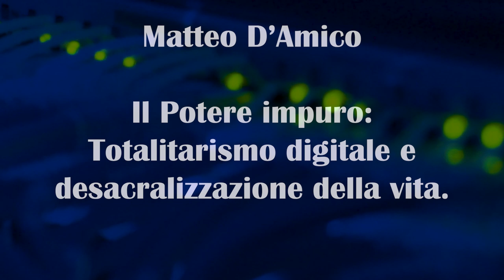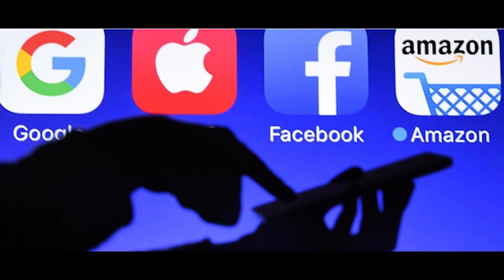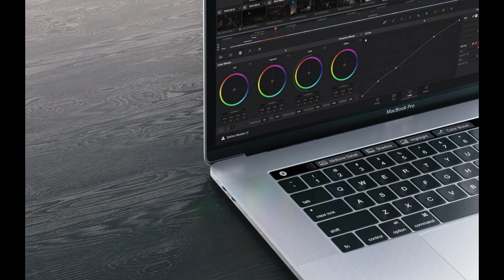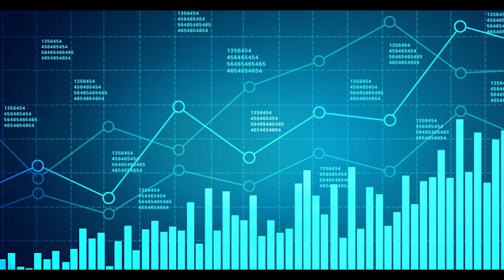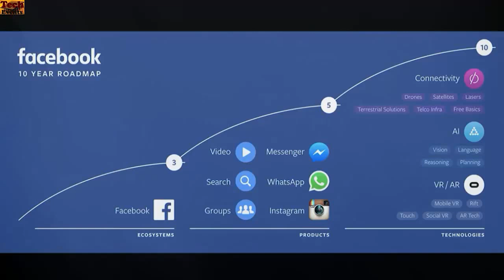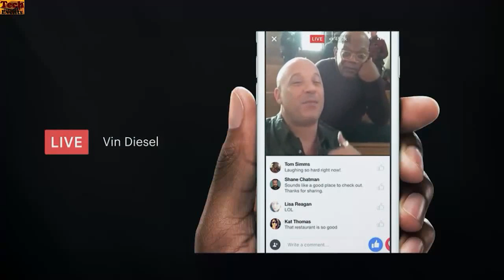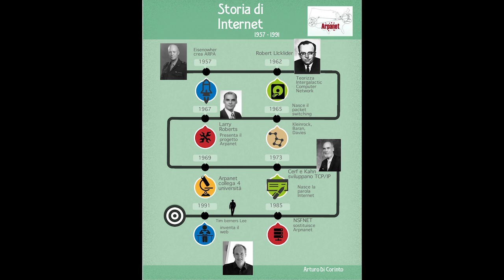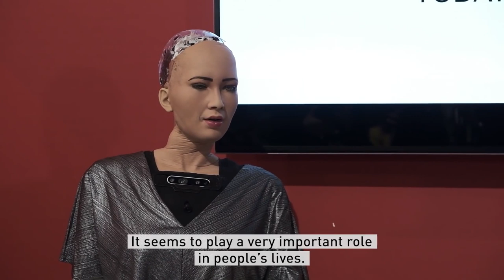IL POTERE IMPURO: Il totalitarismo digitale di Facebook e Google - Matteo D'Amico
I giganti del big tech, ovvero Google,  Amazon, Facebook e Apple (GAFA) ci hanno semplificato la vita portando avanti innovazioni tecnologiche sempre più strabilianti. Ma molti non sanno che il prezzo da pagare per questi servizi era molto alto: noi cittadini abbiamo infatti concesso senza accorgercene tutti i nostri i nostri dati personali, le nostre foto, le nostre preferenze e le nostre idee più private.
Questa colossale quantità di dati si trasforma in oro nelle mani delle grandi aziende del digitale, capaci ormai di profilare in modo estremamente accurato ogni singolo utente, traendo enormi benefici economici e non solo.
Si tratta di un potere tanto vasto quanto difficilmente riconoscibile, un potere impuro che mira in ultima istanza a controllare le menti e modificare i comportamenti su scala globale. Ormai "ci conoscono meglio di noi stessi" e stanno realizzando il sogno del nuovo ordine mondiale vagheggiato a lungo da quei poteri occulti e anticristiani che influenzano da secoli la storia mondiale.